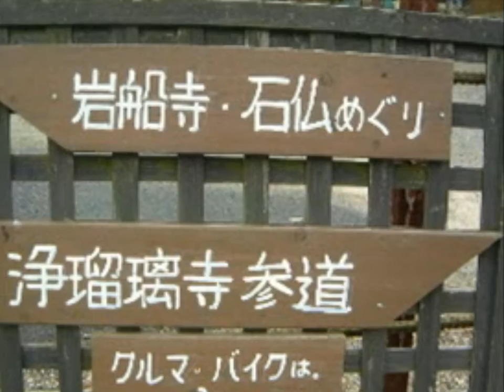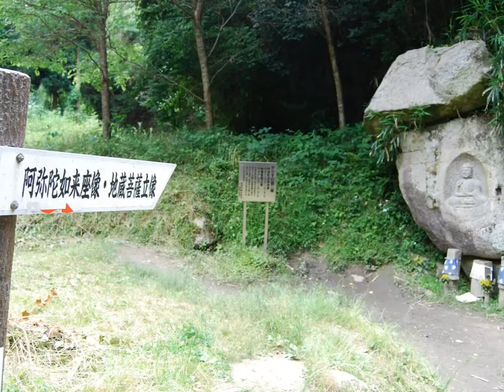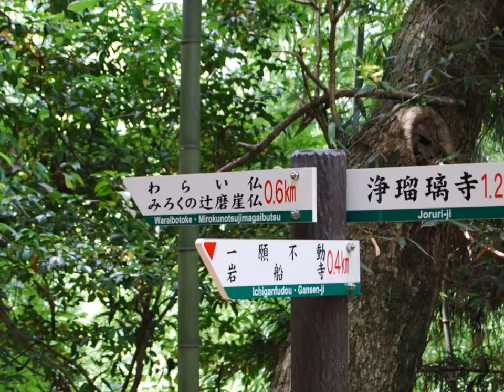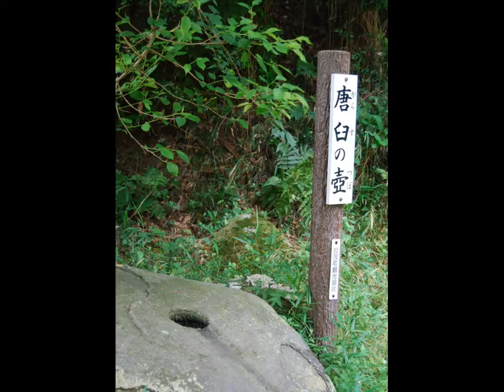当尾の里石仏巡り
当尾の里 石仏めぐり
旬のあじさい記事を挟みましたが、
京都府の東南端木津川市加茂町にある
当尾（とうの）の里に戻ります。

奈良に近く興福寺の別院として建てられた「浄瑠璃寺」、
「岩船寺」など仏教文化が広がり多くの塔があったことから
塔の尾根・・・「塔尾」と呼ばれていたそうです。

この里には多くの石仏があり、
「浄瑠璃寺」から「岩船寺」を結ぶ１．５キロの
ハイキングコースが設けられています。

何年ぶりか？
その石仏ルートを歩いてみました。